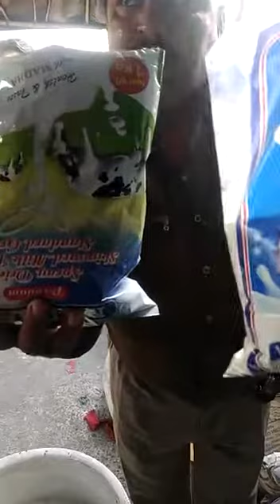PRV -266.. नक़ली मावा बर्फी बनाते पकड़ा लाइव पुलिस